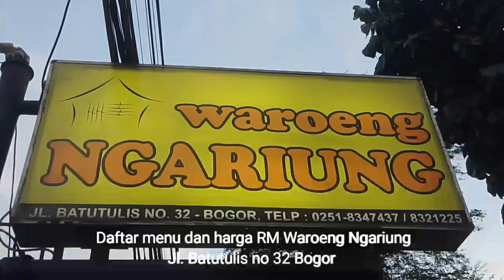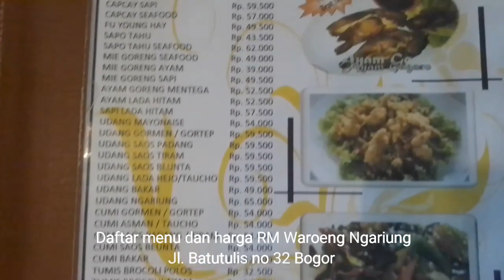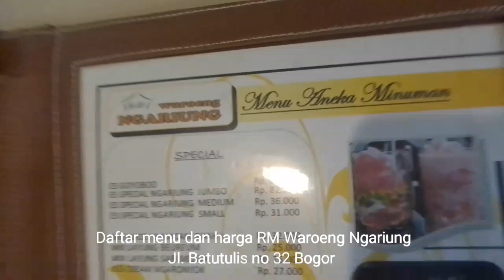Daftar menu dan harga RM Waroeng Ngariung Jl. Batutulis no 32 Bogor